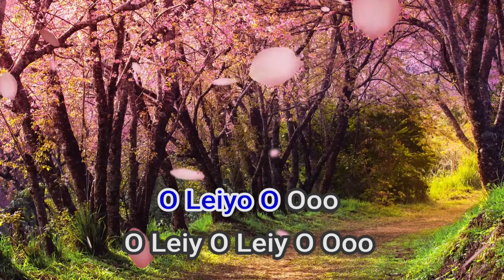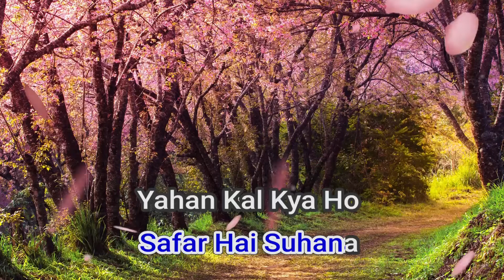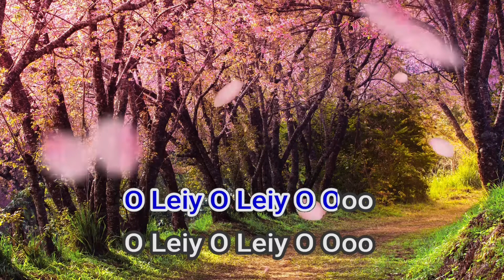50875 Zindagi Ek Safar Hai Suhana Kishore Kumar